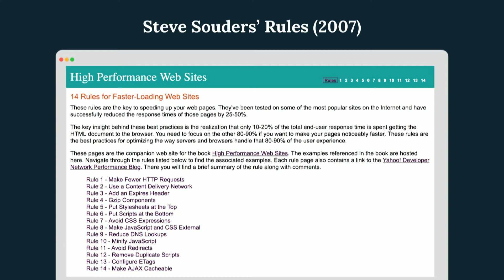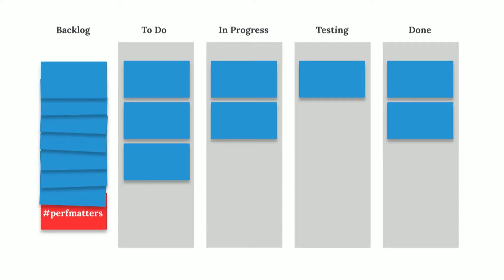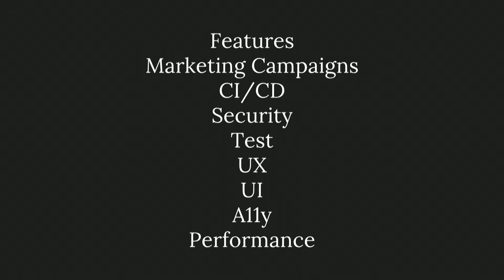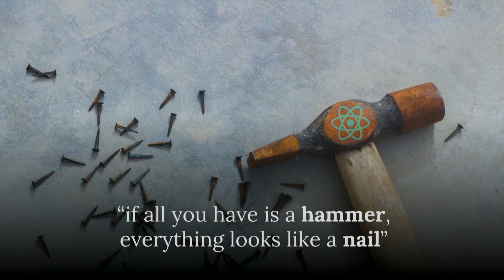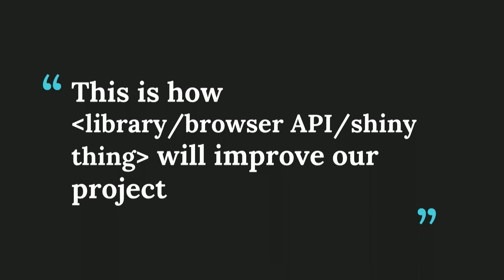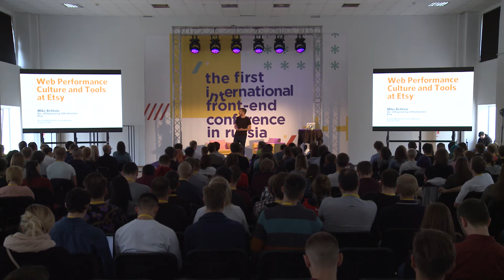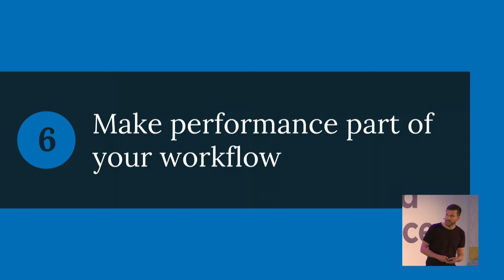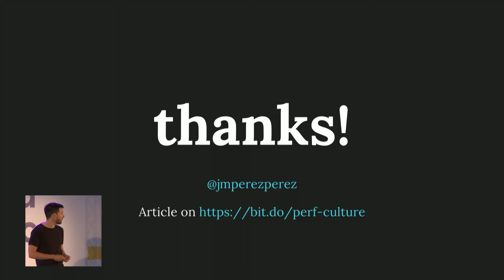Fostering a Web Performance Culture, José Manuel Pérez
As users of web applications, we like fast, light and delightful products. As developers, we struggle to try to balance our ergonomics, user’s experience, and company goals, and in many cases, we have a hard time raising awareness about this in our teams and companies. In this talk, I will give practical tips to foster a web performance culture and make it a priority when building our projects. I will show how to share knowledge with your colleagues, how some companies are promoting performance improvements and some tools that we can use to make performance part of our workflow.